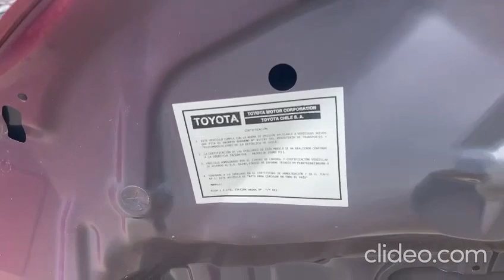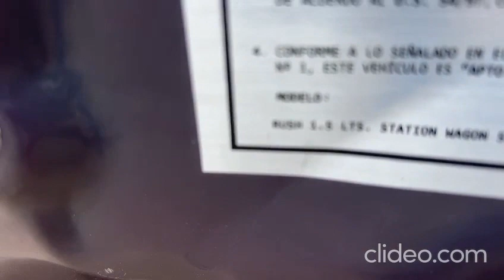(2309KB137) VIDEO CAPOT TOYOTA RUSH (20-23) (FRONT)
Visítanos CAPOT TOYOTA RUSH (20-23)